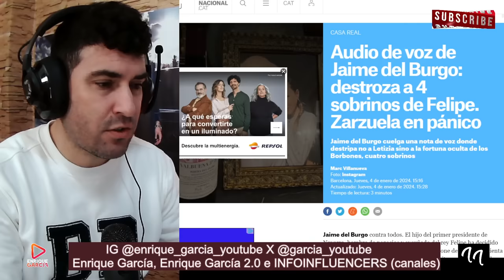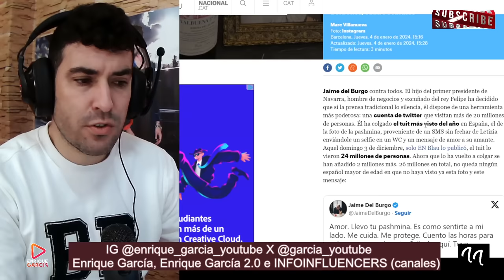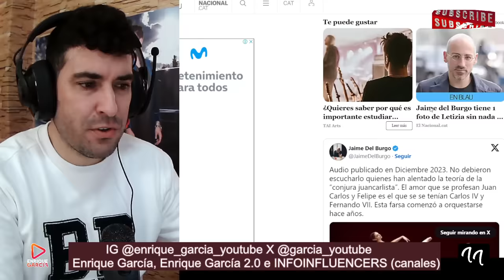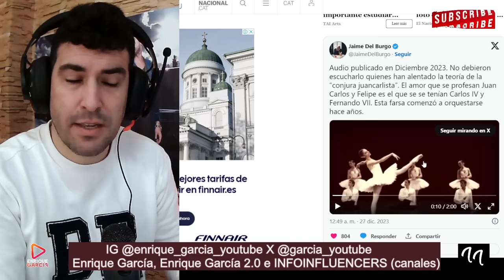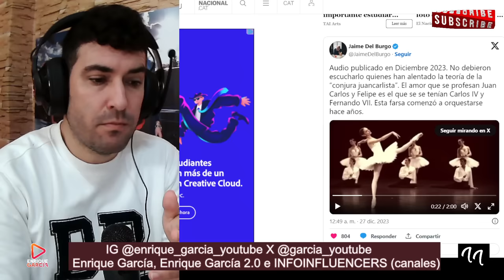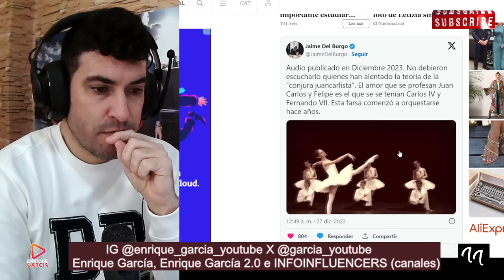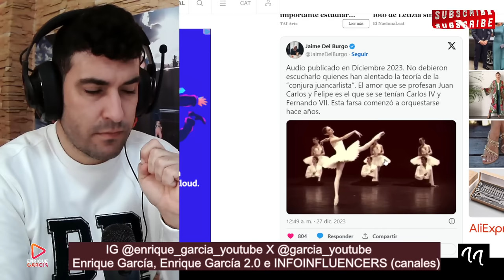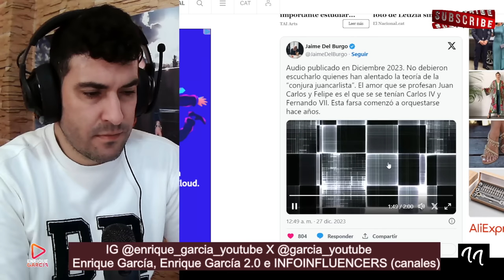FILTRAN AUDIO DE JAIME DEL BURGO CONTRA LA CORONA, LETIZIA, FELIPE Y JUAN CARLOS + PEDRO SÁNCHEZ